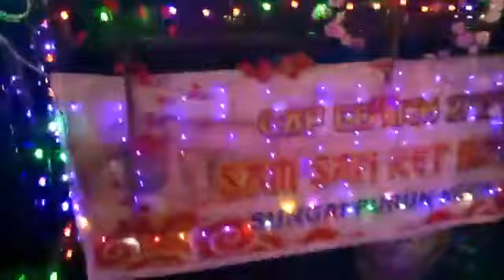Pawai Lampion & Atraksi Naga Cap Go Me 2023